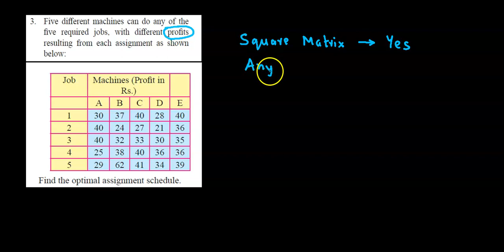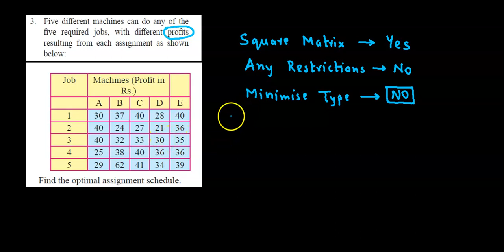Assignment Problem and Sequencing - Maharashtra HSC Board - Class 12 - Commerce - Ex 7.1 - Qs. 3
Welcome to an engaging journey into the fourth chapter of the STANDARD TWELVE Mathematics and Statistics (Commerce) Part - II textbook, meticulously crafted by the Maharashtra State Bureau of Textbook Production and Curriculum Research.

🔍 In this enlightening video, we delve into the intricacies of Job Sequencing. Join us as we decode the strategic allocation of tasks and the optimization of machine utilization.

Key Highlights:
📋 Navigating Job Sequences: Understand the concept of job sequencing, a pivotal strategy for efficient task allocation.
🔧 Mastering Machine Utilization: Solve problems involving processing "n" jobs across two machines, unraveling the dynamics of efficient processing.
🔩 Optimizing Complexity: Delve into the complexities of processing "n" jobs across three machines, exploring strategies to maximize efficiency.

🔗 Chapter Competency Statement: Equip yourself to decode job sequencing complexities, optimizing processes across multiple machines.

🚀 Enhance your prowess in strategic task allocation! Whether you're a commerce student or an aspiring operations specialist, this chapter equips you with insights that streamline real-world workflows.